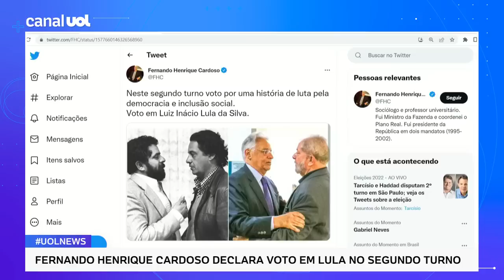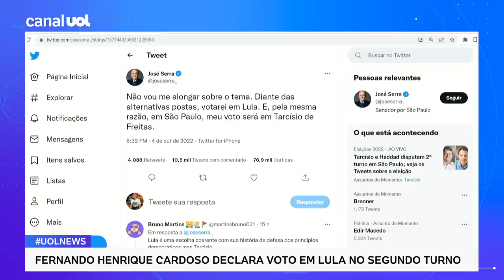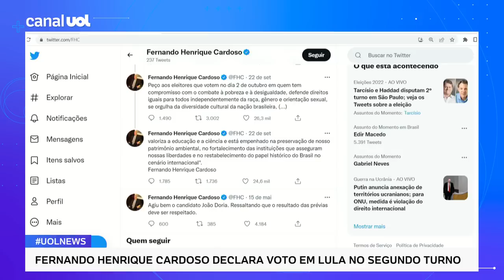Lula recebe apoio de FHC no segundo turno: 'Voto em Luiz Inácio Lula da Silva', diz tucano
O ex-presidente Fernando Henrique Cardoso (PSDB) declarou hoje o seu apoio ao ex-presidente Luiz Inácio Lula da Silva (PT) no segundo turno das eleições. "Neste segundo turno voto por uma história de luta pela democracia e inclusão social", escreveu, no Twitter, compartilhando uma foto deles em dois momentos distintos. "Voto em Luiz Inácio Lula da Silva.". O colunista Alberto Bombig, do UOL, analisa